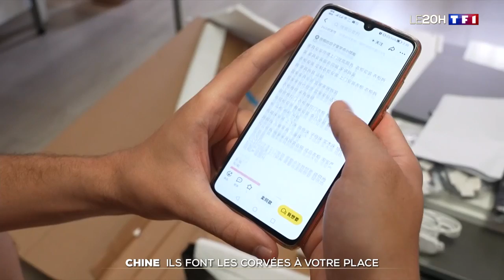Cours de français via Skype : Chine : ils font les corvées à votre place